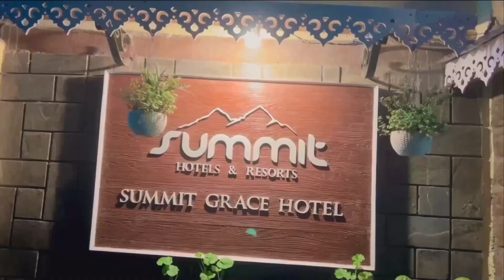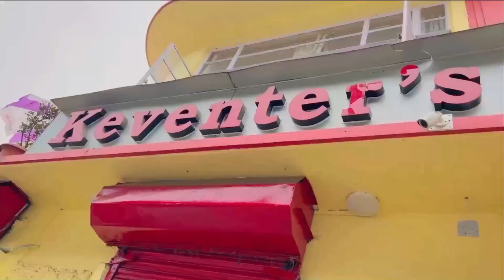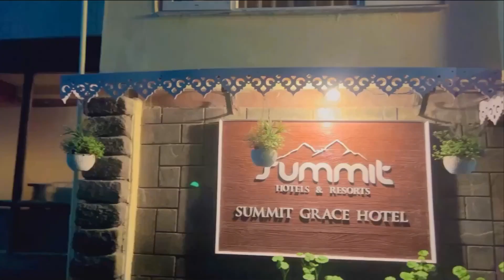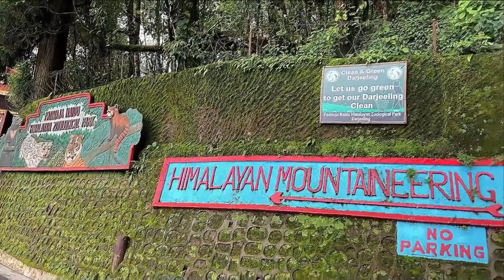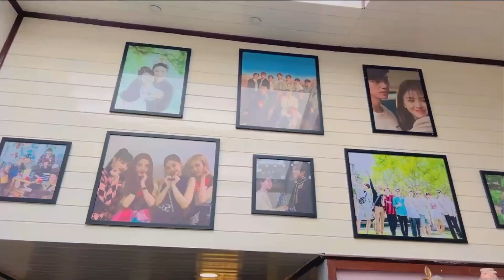Budget Hotel in Darjeeling | Hotels Near Darjeeling Mall Road | KEVENTERS | Glenary's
🌧️ Join us on a captivating journey through the enchanting town of Darjeeling during the rainy season! 🌧️

Welcome to our vlog, where we'll take you on a monsoon adventure like no other. Darjeeling, known for its lush tea gardens and breathtaking views of the Himalayas, takes on a whole new charm when the rains come pouring down.

We visited  Summit Grace Boutique Hotel & Spa, I think it will be your ultimate destination for a memorable stay in Darjeeling! Discover the perfect blend of comfort, affordability, and convenience at the best budget hotel in town. Nestled near Darjeeling Mall Road. Whether you're here for the scenic beauty, adventure, or just relaxation, Summit Grace Boutique Hotel & Spa is your ideal choice. Book your stay now and experience the essence of Darjeeling like never before! 🏨✨

First stop: Glenary's 🍽️ - We'll indulge in delightful pastries, scrumptious breakfast options, and, of course, aromatic Darjeeling tea at this iconic establishment. The cozy ambiance makes it the perfect refuge from the rain.

Next up: Keventers 🥤 - Don't miss the chance to savor their legendary milkshakes while enjoying the misty atmosphere. These creamy delights are a true Darjeeling classic.

Then, we'll head to Kunga Restaurant 🍛, a local favorite. We'll savor authentic Tibetan and Indian cuisine that will warm your heart and your taste buds on a rainy day.

For dessert lovers, a visit to Nom Nom 🍨 is a must! We'll try their delectable ice creams and sweet treats that are sure to brighten even the gloomiest of days.

But that's not all! We'll also venture into the bustling streets of Darjeeling to explore the irresistible street food scene. From piping hot momos to spicy noodles, we'll sample the best of what the town's local vendors have to offer.

Join us as we embrace the beauty of Darjeeling in the rain, with its misty landscapes, cozy eateries, and mouthwatering street food.